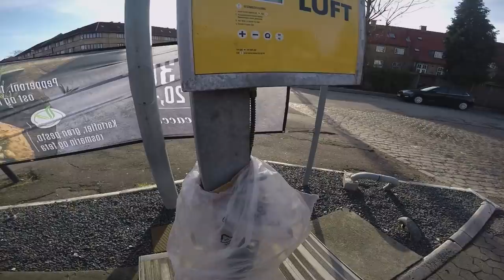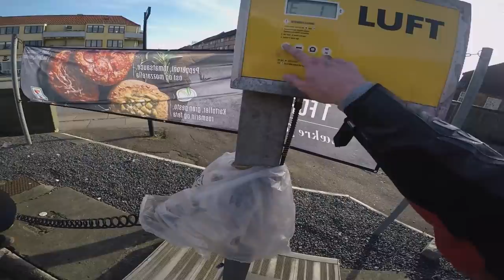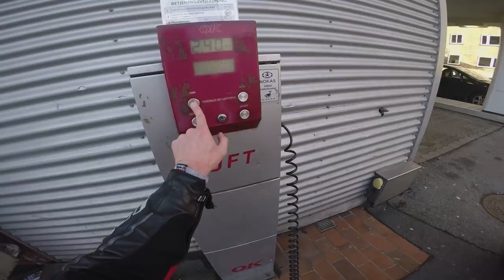DAILY OBSERVATIONS #4 - SA PREMIÈRE FOIS EN GSXR 🏍💁‍♀️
Daily Observations N°4 !

Musiques :
- instrumental-acoustic-beat-music-for-videos-the-way-to-you-by-sapajou
- mysterious-inspiring-music-for-videos-the-climb-by-scott-buckley
- no-copyright-music-raider-tremble-feat-yoe-mase-electronic

-- Partenaire --
Dainese Pro Shop Bastille
-15% sur TOUT le magasin SAUF l'électronique si tu viens de ma part !

ÉQUIPEMENT VIDÉO & AUDIO :
-Micro : ZALMAN ZMMIC1
-Micro : ZOOM H2N
-LOGICIEL DE MONTAGE : Adobe Premiere Pro

MA MOTO :

- Ligne complète Yoshimura (Sans DB Killer)
- Honda CBR 600RR 2006
- Pot Akrapovic (sans db killer)